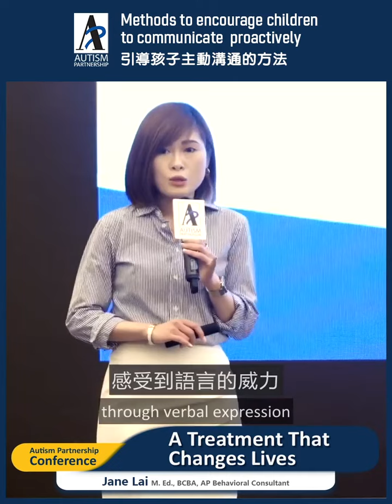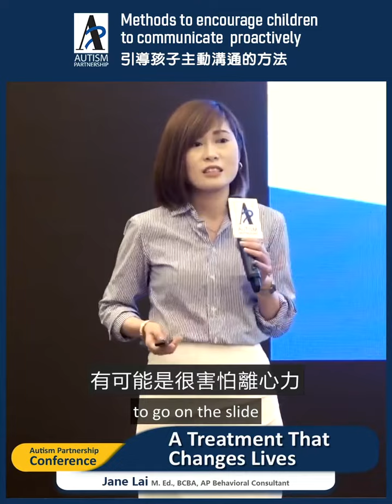Methods to encourage children to communicate proactively💬引導孩子主動溝通的方法💬